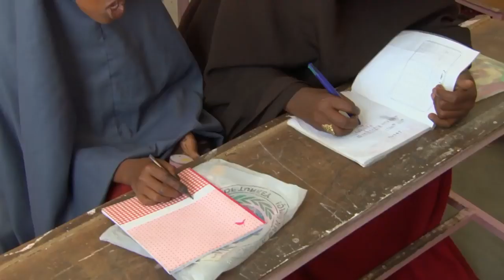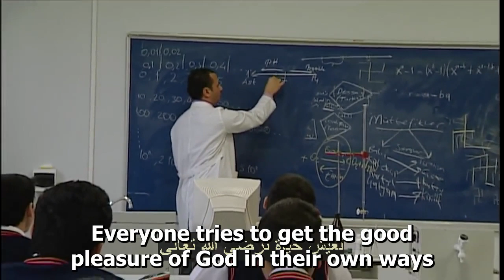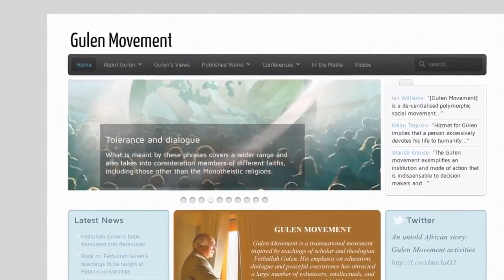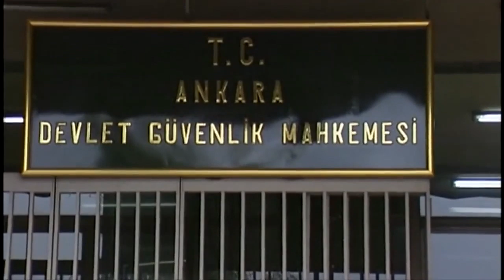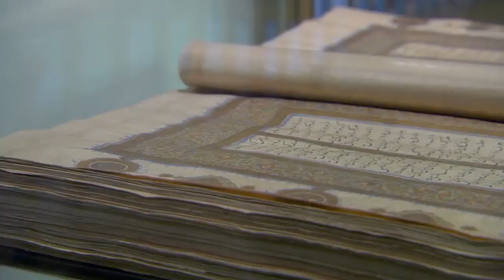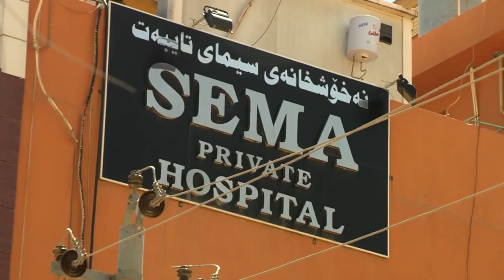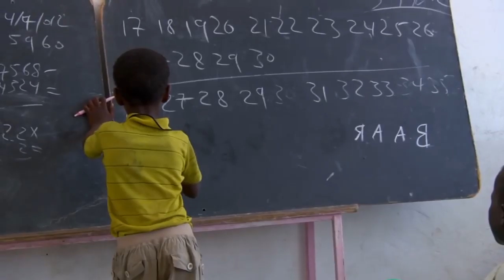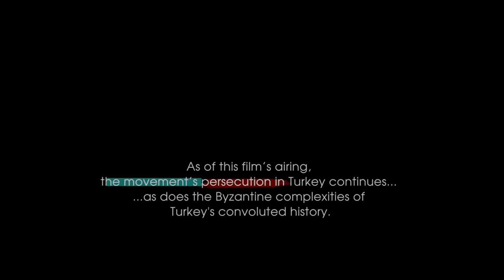Love is a Verb - English subtitle for Turkish parts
This is a documentary about Hizmet (Gulen Movement) and M. Fethullah Gülen Hocaefendi. (HD)

The Story

Love Is A Verb is an examination of a social movement of Sufi inspired Sunni Muslims that began in Turkey in the l960s and now reaches across the globe. The group is called Hizmet, the Turkish word for service or The Gulen Movement after its inspiration, leader and beloved teacher Fethullah Gulen, a man that Time Magazine named as one of the most influential leaders in the world in 2013.

Through a co-operation with the people inspired by Fethullah Gulen, we had an unprecedented access to the ideas and actions of the movement around the world. We met teachers who crawled through a tunnel to open a school in Sarajevo during the war and the students whose lives they changed. We met a Sufi conductor whose orchestra is composed of children whose parents were once at war. We got a glimpse of the interfaith work the movement provides in Turkey, including a visit to Rumi’s exquisite shrine. We went to their schools in Turkey, in Somalia, in Iraq. We meet a Kurdish teacher in Iraq who credits everything she is to her former Turkish teachers who stayed during the bombings, and a Kurdish woman who had also gone to one of the Turkish schools in Iraq and is now working as an engineer to bring water to the dessert. Finally, in Somalia we follow two Turkish doctors putting their lives at risk in a place where other relief organizations have deemed too dangerous, a place where they sleep under armed guard.

Director’s message
In the decade after 9/11, I was vaguely aware that it was not a good time to be a Muslim in America; nor was it a good time to be an American in the Middle East. But for me – like for most Americans –this awareness morphed into specific and non-specific fears about Islam and the extreme interpretations of it. Then in 2010, I met a group of people from the Niagara Foundation who invited me on an interfaith trip to Turkey. I am not religious; but I am curious and jumped at the chance to see Turkey and to have an adventure with a culture that was foreign to me.

I also looked at the trip as an opportunity to discover new stories to film. I never dreamed that it would change my worldview. After the trip I decided that others’ worldview had to be changed as well. After a lot of reading, several more trips and a lot of scouting and interviewing, we began our journey, which eventually had us filming in six countries. This film introduced us to the work of people whose motives I would have doubted had I not witnessed their selfless commitment and bravery with my own eyes. These members of the global Hizmet movement, a loosely-affiliated group of people inspired by the work of Fethullah Gulen are dedicated to addressing social cohesion through education, dialogue, and anti-poverty work.  We met people who went into war zones to educate but also to mitigate the hatred and desire for revenge that lasts long after the last body is buried. And we met others who repeatedly went to some of the most dangerous places on earth to bring medical relief. I met a woman who answered one of my questions with, “we have to love” as a simple declarative statement and a philosophical imperative.

At first I wasn’t sure what to make of these people and wondered why they would put so much on the line without complaint or question. I wondered whether it was a con that I couldn’t see through because of our cultural differences.  Much later I was granted an unprecedented interview with the man who inspired this movement. I was touched by Fethullah Gulen’s genuineness (even to the point of a slight discomfort with me and our entire crew filming him) and surprised by his obvious shyness at being with a strange western woman. What you will see in our film is a tiny piece of what we saw and experienced. I may write a book about all of the things that didn’t happen on camera, about the importance of dialogue both among and between groups. After three years of working together, the first person who took me to Turkey, Hakan Berberoglu has become my family. I am still in awe of his continual modesty and his calmness under very difficult circumstances. I am also in awe of the movement at large;

people whose customs and belief systems are so different from my own who have enriched my understanding of the world and proven that Love is a Verb.

Terry Spencer Hesser
Writer, Director & Producer

Who is Fethullah Gulen? What is Hizmet (Gulen movement)?
Aşk bir fiildir (Aşk bir eylemdir)
ingilizce altyazili